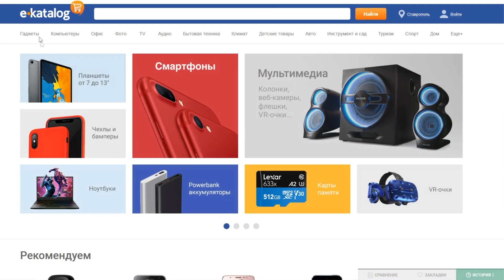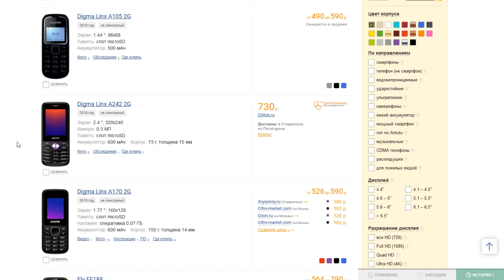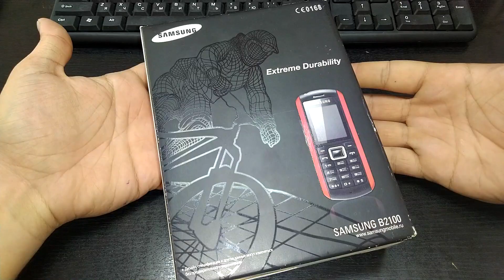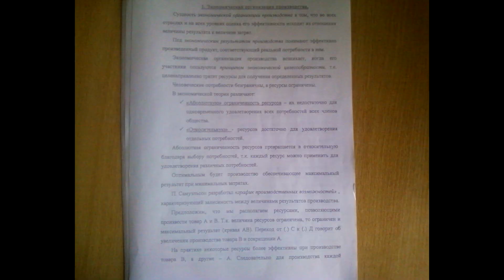Бронебойный SAMSUNG 2000х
Нулевые годы запомнились нам одними из лучших серий мобильных телефонов. Каждая из них была уникальна, изобретательна и, иногда, весьма странна. Сегодняшний девайс, пожалуй, носит в себе всё сразу.